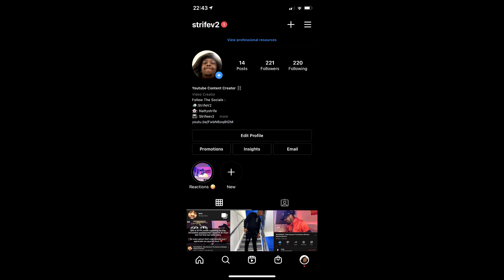JUICE WRLD & YOUNG THUG - BAD BOY (REACTION/REVIEW)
Rating: 8/10